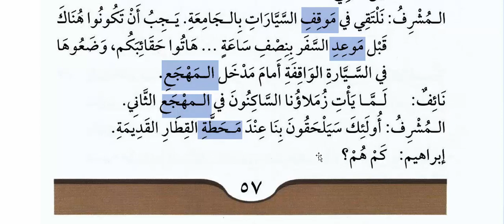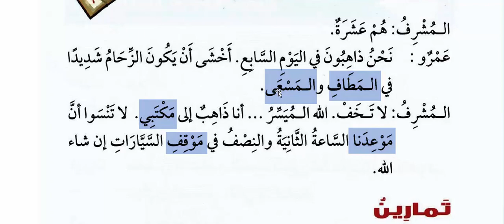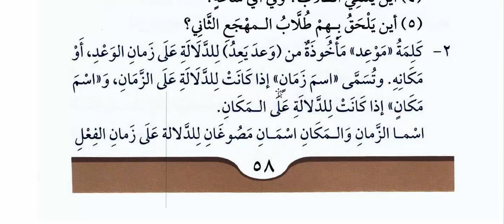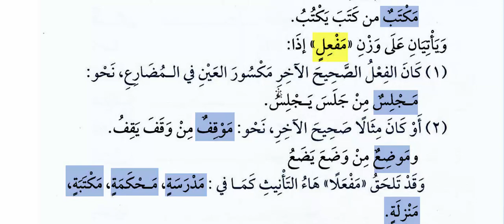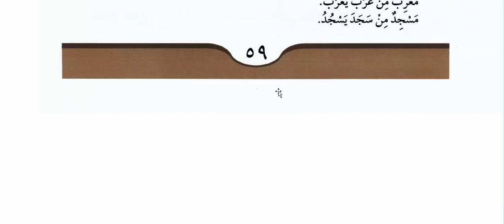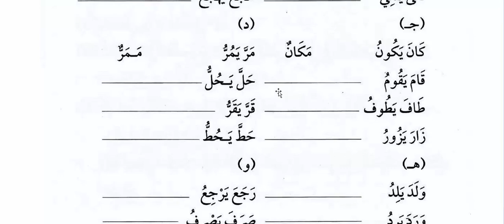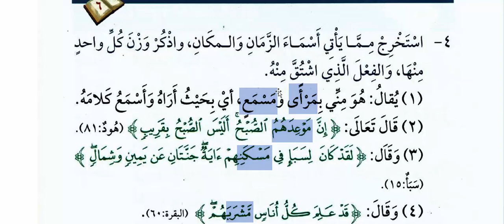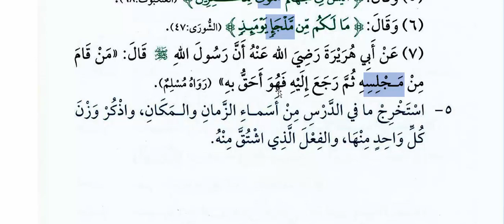آموزش زبان عربي كتاب 3 درس 6